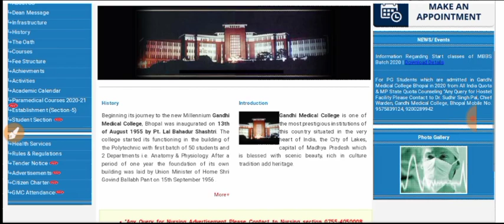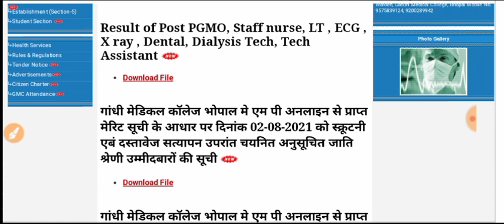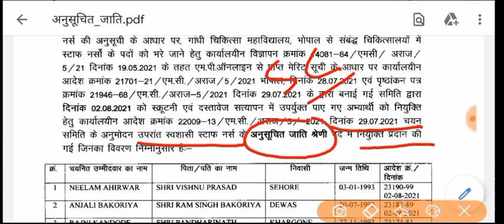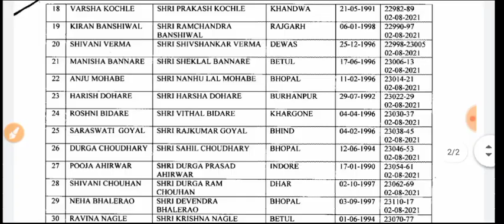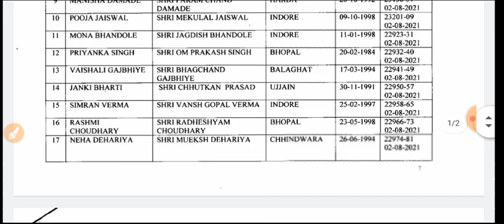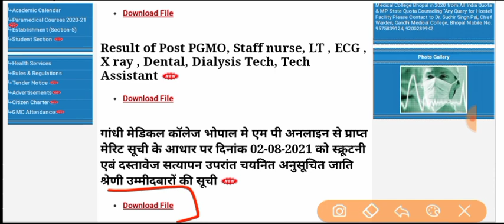GMC Bhopal Staff Nurse new selection List - List में अपना नाम देखो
.thanks.